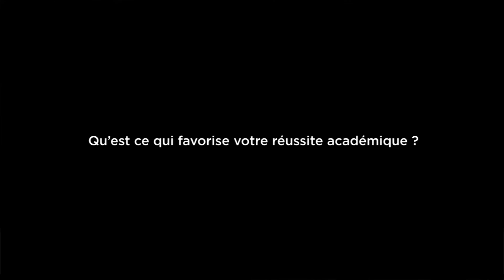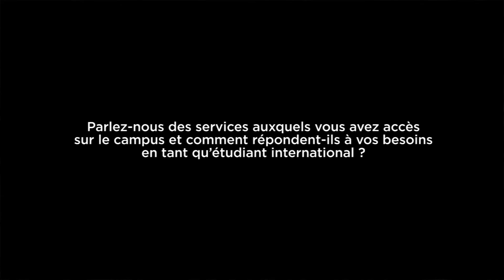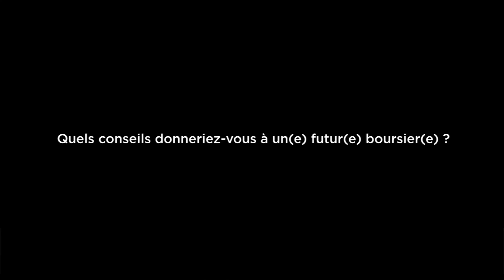Entrevue du PCBF à l'Université d'Ottawa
Le PCBF vous présente une entrevue réalisée avec 2 boursiers de l'Université d'Ottawa.